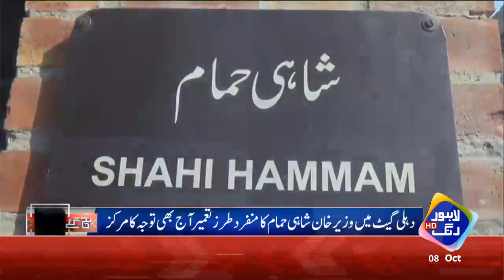MUGHALIA Daur Ka Banaya Hua SHAHI HAMMAM - LAHORE Ki Khoobsurti ka Aik Ajeeb Shahkaar